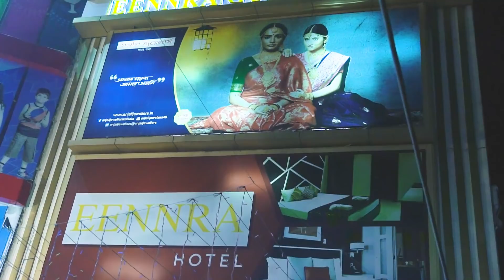Anjali Jewellers Live (Recorded)16 02 2021